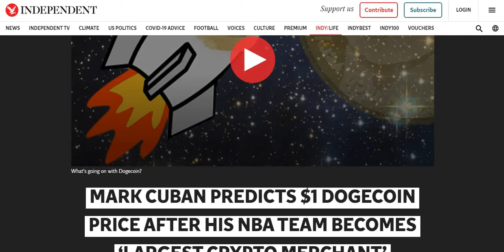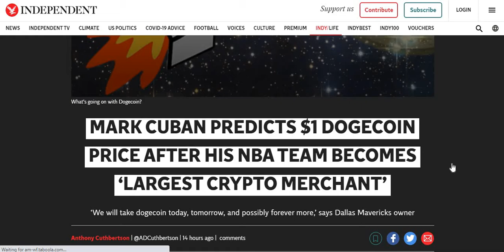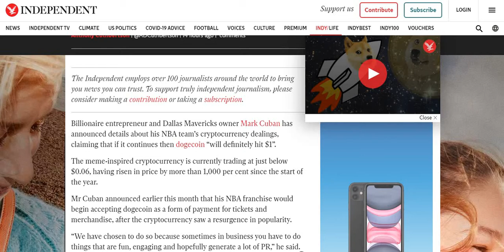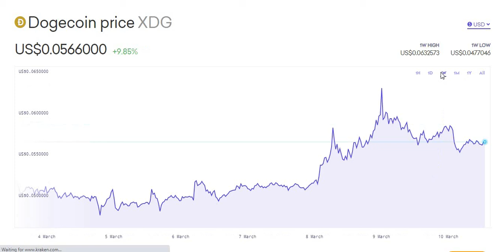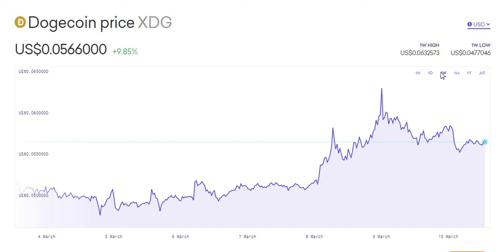DOGECOIN PRICE PREDICTION 2021!